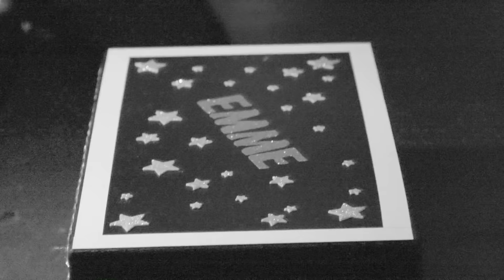It's My Party Tour Diary Episode 2 | It's Emme's Party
Making the It's My Party Tour: It's Emme's Party!